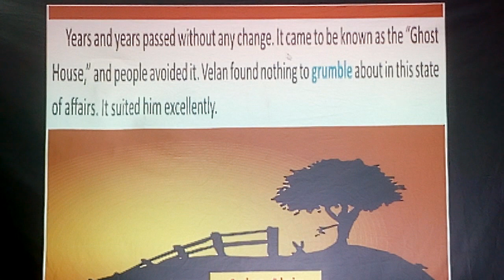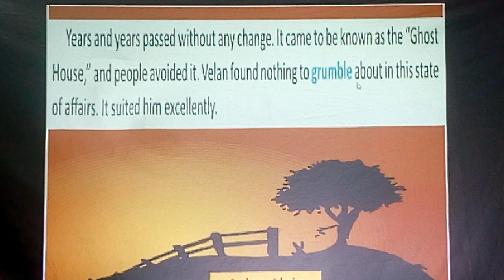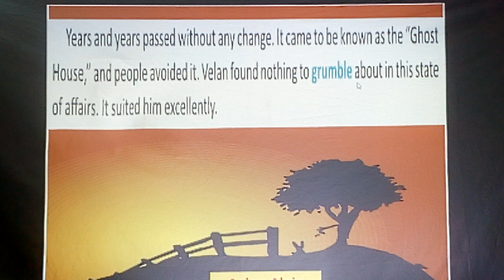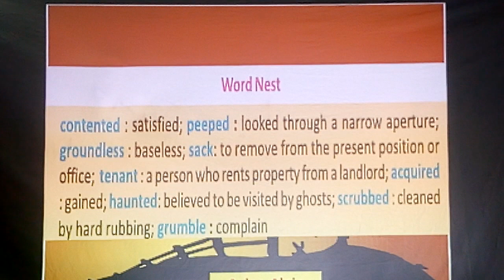West Bengal Board Class 7 Blossoms The Axe Part 3